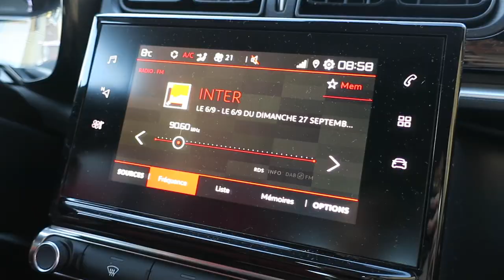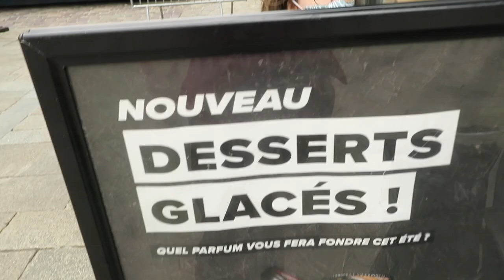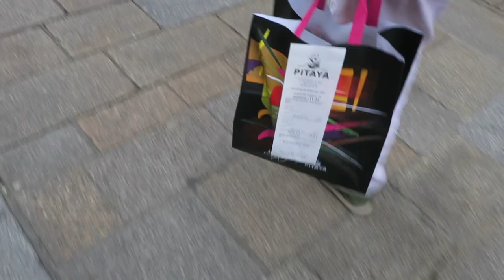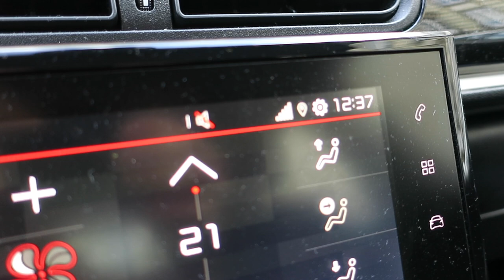Journal filmé 356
Journal filmé du 26 au 27 septembre 2020
Avec : La famille Huchet, Jean-Luc Andriet, l’association Jeunesse Ludyc, Bérénice de la Cotte